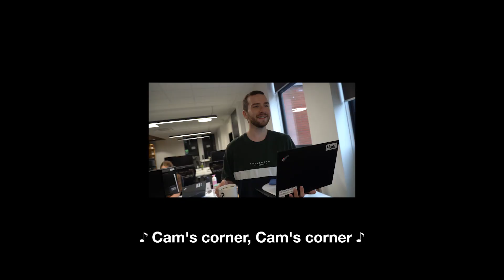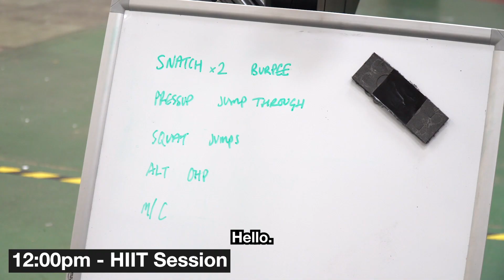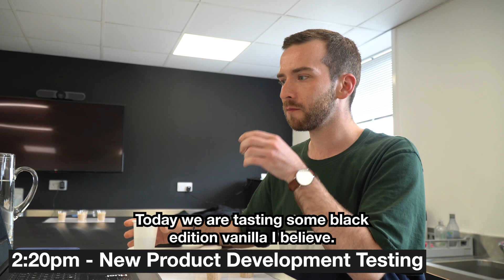What's It Like Working At Huel? | Customer Experience | Day In the Life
Reasons to watch this video:

🎵 Catchy TV theme tune attempt
🏋️ Free HIIT session (if you pause at the right moment)
💡 A candid insight into how great it is to work at Huel, showing you the variety it can have as well as what the CX team do to make our customers' experiences better day to day
🦒 Cute tiny giraffe

You Hueligans are everything to us and no one cares more about them than our Customer Experience team. We've asked Cam to give you through a short insight into one of his days.

(don't worry we have cut out the hours of emails that Cam answered too!)